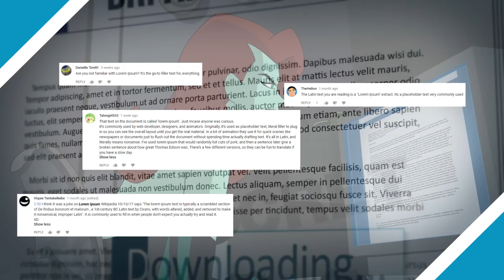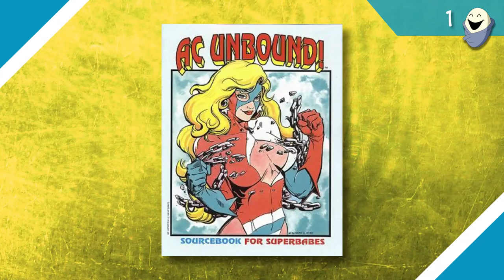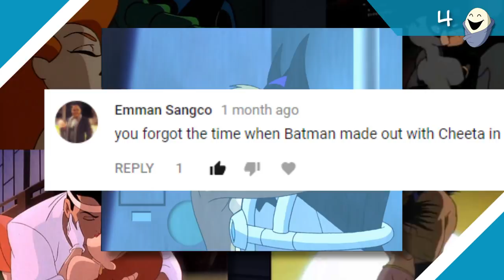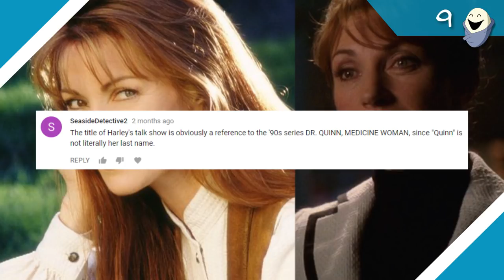"BATMAN AND HARLEY QUINN" - What Easter Eggs Did We Miss? | Watchtower Database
There were more Easter Eggs than originally anticipated...